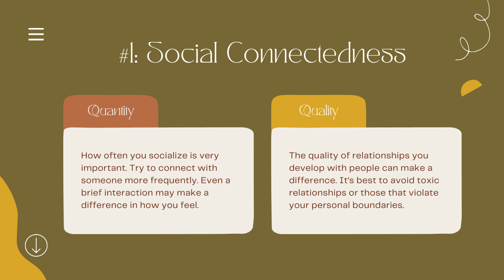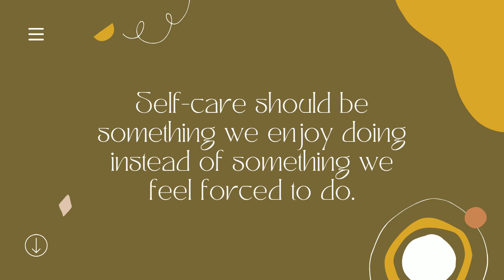A Journey to wellness - tips for maintaining a healthy mind and body